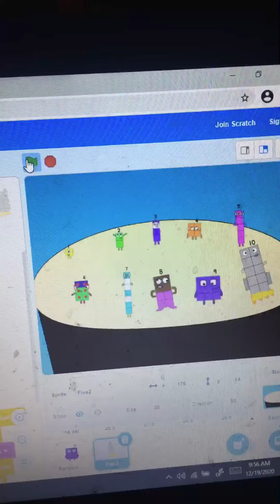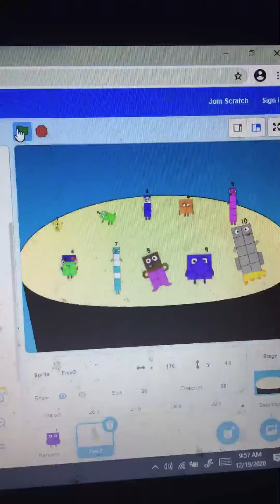What if rocket was in the band?